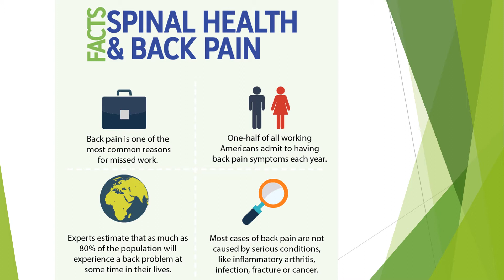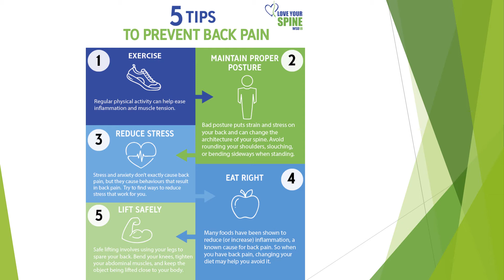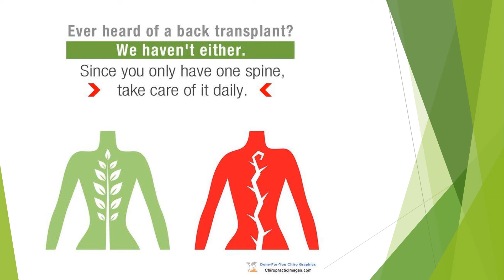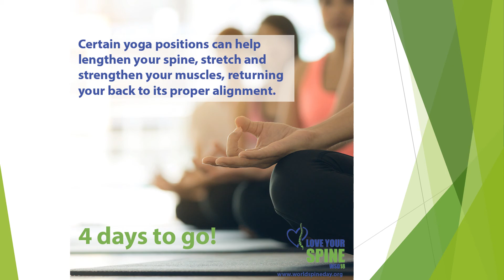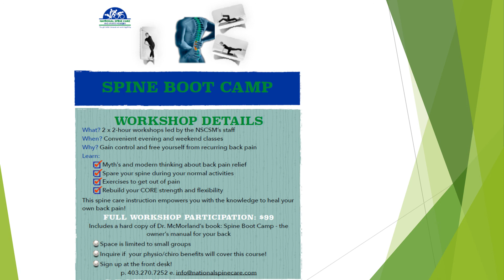World Spine Day